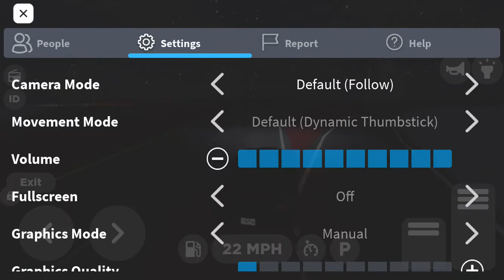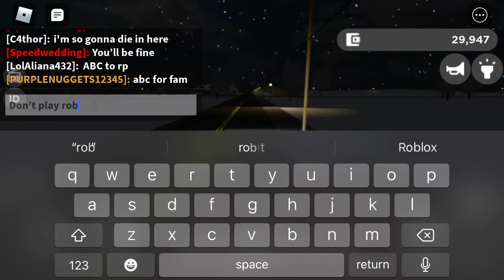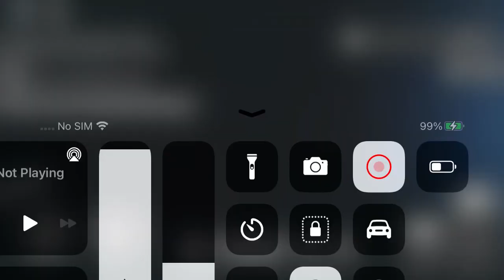More drifting in Greenville